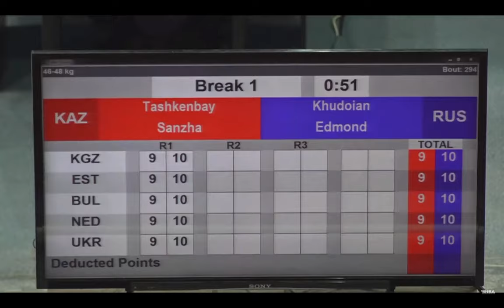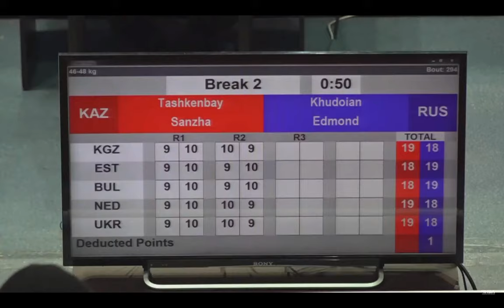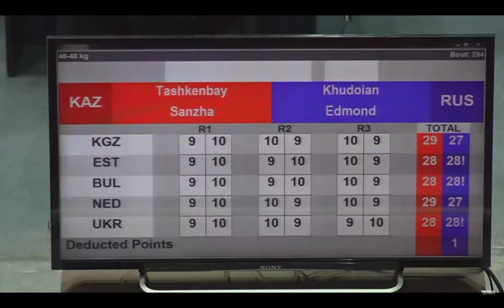Sanzhar Tashkenbay (KAZ) vs. Edmond Khudoyan (RUS) Strandja Tournament 2022 SF’s (48kg)